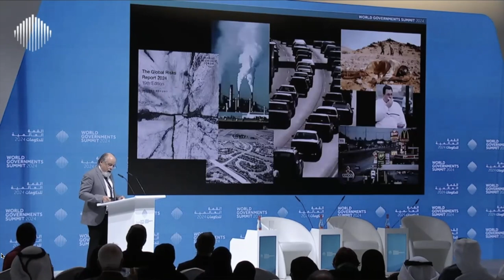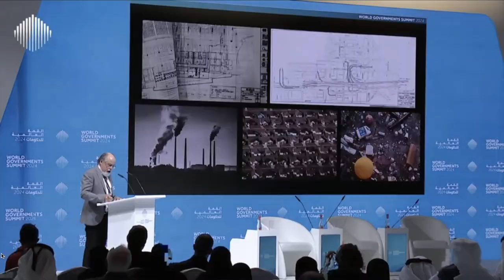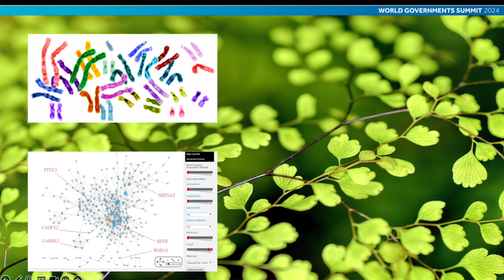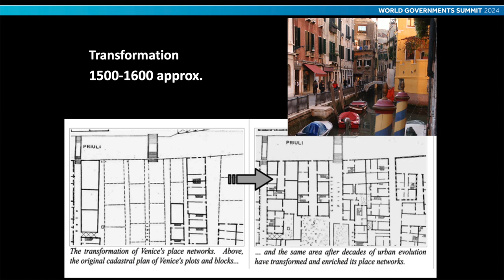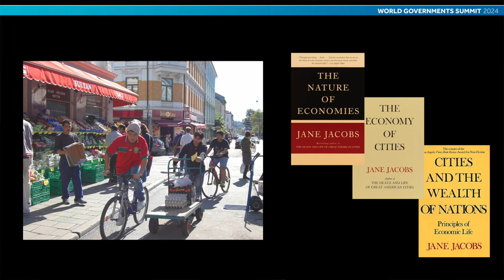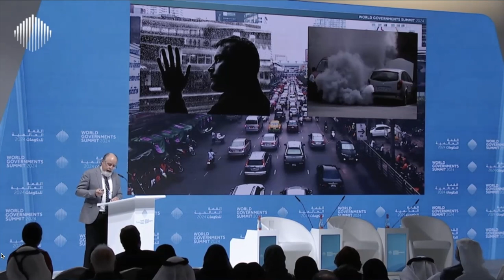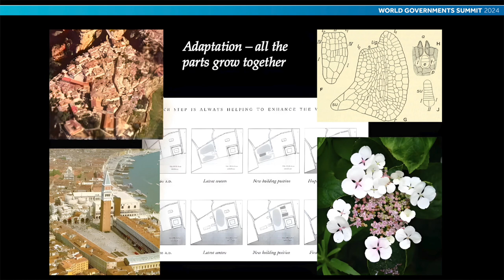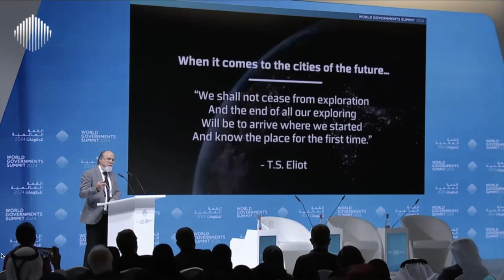Cities and the Nature of the Future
A talk on cities, networks, AI, Christopher Alexander, Jane Jacobs, and this moment in history, by Dr. Michael W. Mehaffy, Executive Director of Sustasis Foundation, speaking at the World Governments Summit on February 13, 2024. (Thanks to the World Governments Summit for the invitation and the video.)